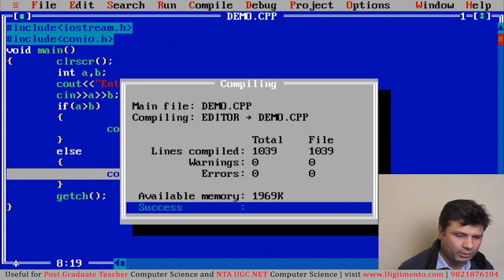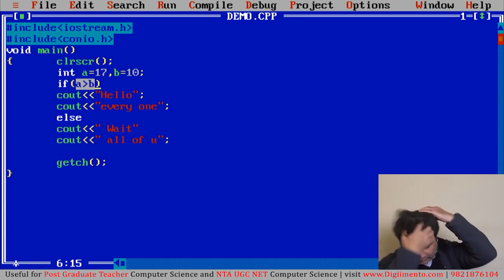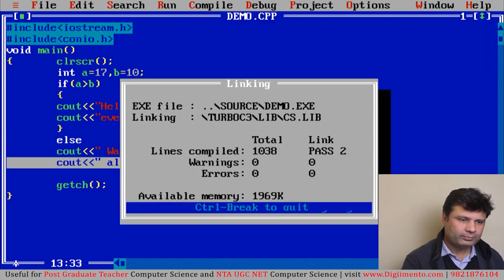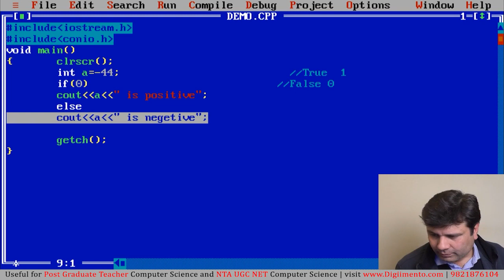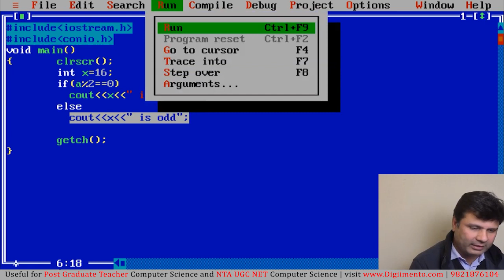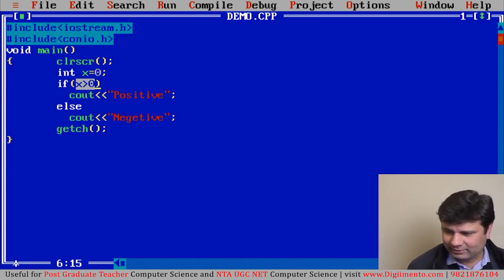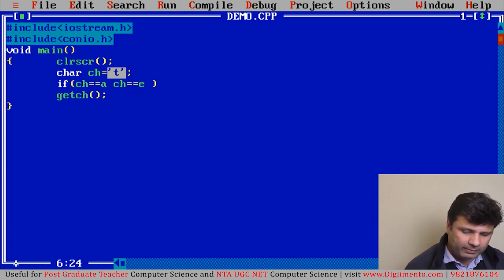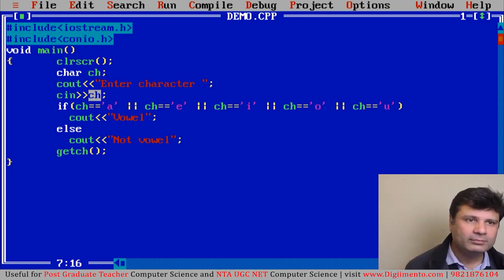PGT Computer Science | C++ | Control Statements | Class 02 | Sarthak Arora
This is a Complete Series on C++ Programming useful for NTA UGC NET and Post Graduate teacher Computer Science.
Do you want to enroll for the full course?